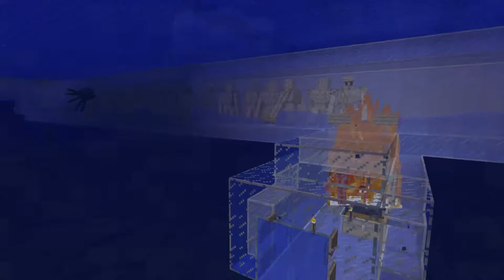Gl1tchCraft SMP [ Minecraft 1.12 ] Ep12 - DONE!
Help support the rest of the Activ  Gl1tchCraft Members!